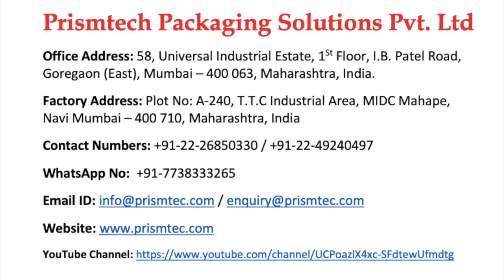Paper File Top Side Labelling Machine